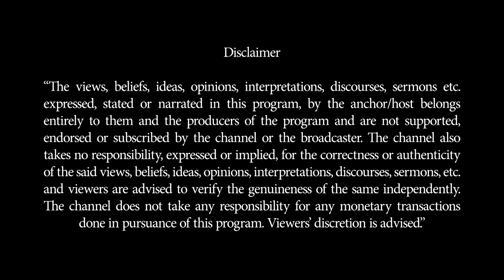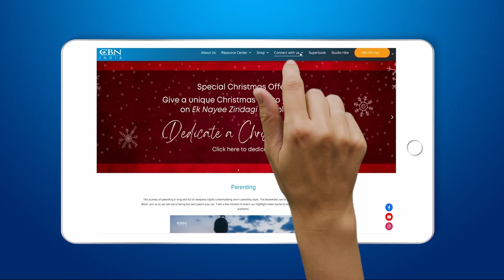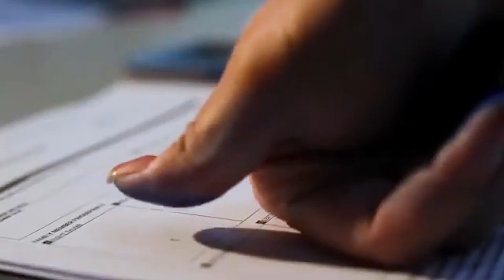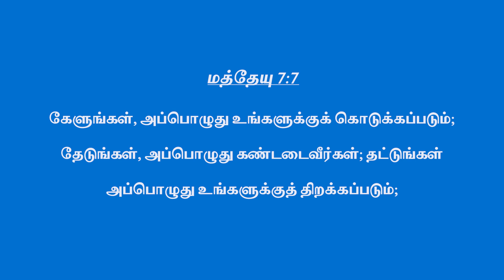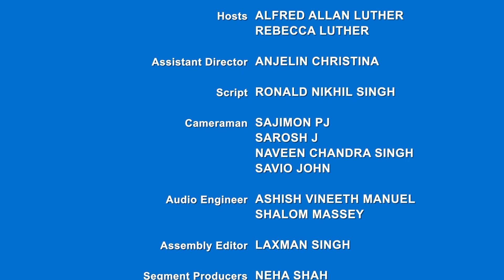திருப்புமுனை || ஆண்டவர் மேல் நம்பிக்கை வையுங்கள்.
Hello everyone! This month, at CBN India we are discussing a rather difficult topic – Rejection. We don’t mean just being ignored or overlooked, but truly being rejected – being told outright that you’re not good enough, not wanted, not loved. It is one of the most painful experiences to go through. And yet, it’s something we’ve all experienced at some point in our lives.

Maybe it happened to you as a child, when you stammered, or when you were teased over your tiffin box in school. Or perhaps it happened to you as a teenager when you were singled out and weren’t invited to a class party. Or even as an adult, when you got a seat at the conference table but not a voice on the team. Or as a parent, when your child told you they were embarrassed by you. Whatever the situation, rejection can leave us scarred.

Even though we know we are made in God’s image, we struggle because we are wired to want to belong and be accepted as part of the community. And often we forget where our true acceptance lies – in God’s unconditional love. 1 Peter 2:4 tells us ‘As you come to him, a living stone rejected by men but in the sight of God chosen and precious.’

This May, we have real life stories that will remind you that while rejection hurts as much as a migraine or an injury, it doesn’t define us. Music videos on CBN India will sooth the hurt and remind you that you are loved and valued. Meditations from the word of God every Sunday will remind you that God gives us the strength to face every rejection we experience. Also, join our podcast the pod about god for ammo from the Bible on handling rejection.

If you are going through a season of rejection right now, remember that you have the power to choose how you respond to it. So choose to respond with love and forgiveness. Call CBN Prayerline at 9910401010 or Inbox us so we can support you with prayer to overcome the dark feeling of being left out. Share this page and video with your friends and family to tell them that they are accepted, loved and valued. Spread the good news that we are more than our rejections – and we are called to love others the way Christ loves us.